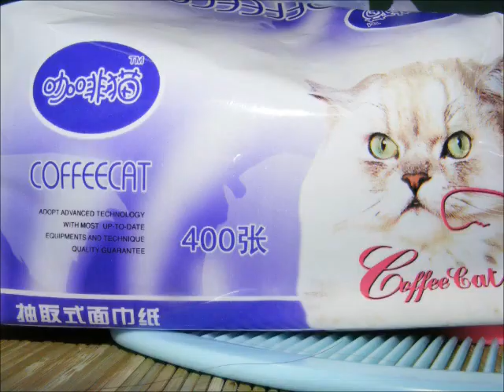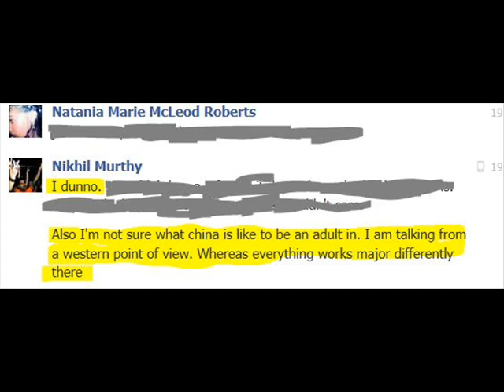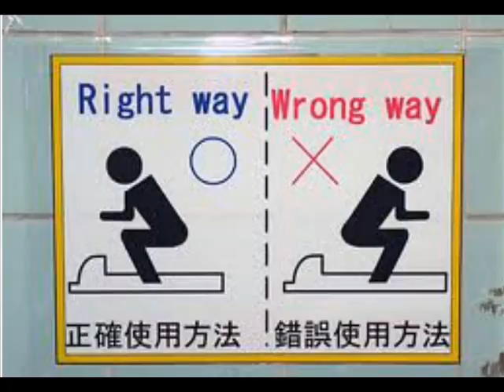Mai-China: GROWN UP in CHINA INTRO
Introduction video. Sequels to follow
Tackling the question: What does it mean to be grown up in China?

Still havent finished my research so decided to post this video now before it got too outdated with when I made it! Im at school, so I'll prob only post videos once a month. Hopefully I can get up to bi-weekly. Yayness!
*7 years later: Yeah the other videos are still sitting on my computer unedited. I need an editor!